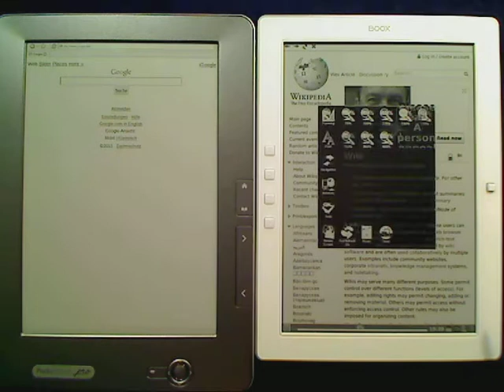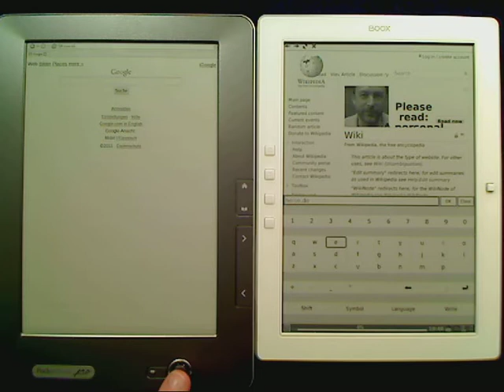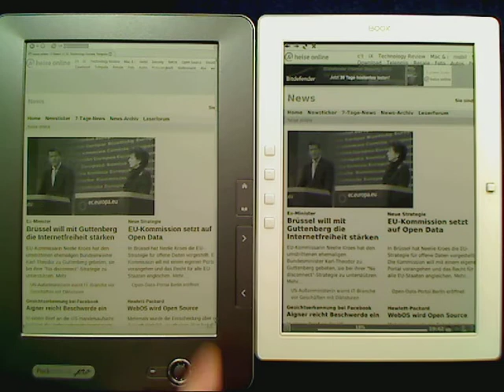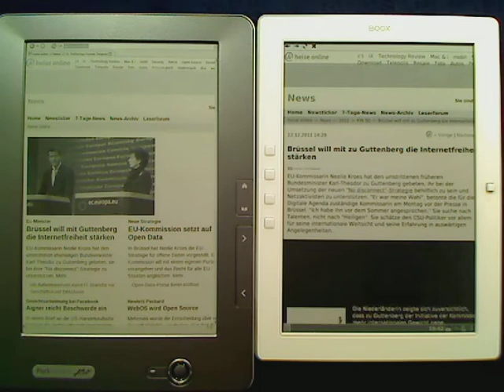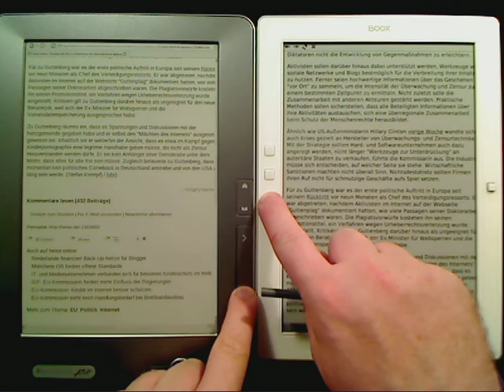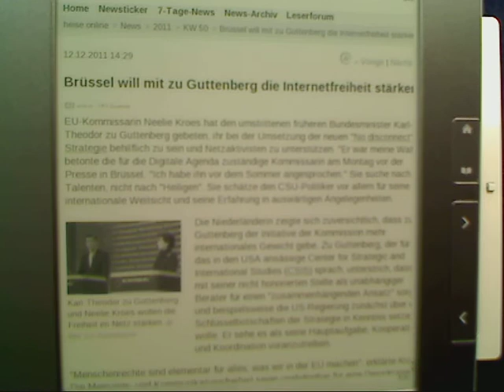browsing_comparison_pocketbook_903_onyx_boox_m92.avi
browsing on the pocketbook 903 and onyx boox m92.

browsing comparison pocketbook 903 onyx boox m92 960